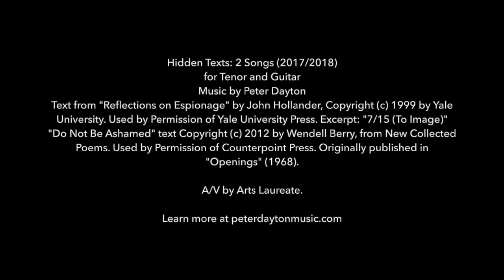Hidden Texts, for Tenor & Guitar (2017/2018), texts by John Hollander & Wendell Berry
The world premiere performance of Hidden Texts: 2 Songs (2017/2018), texts by John Hollander & Wendell Berry, at the album release concert for "All in the Sound: New Vocal Music by Peter Dayton" (Navona Records, 2023). This performance took place on Saturday, March 11, 2023 at Baltimore Civic Works Clifton Mansion.
This concert was supported by a grant from the Maryland State Arts Council
Henry Hubbard - Tenor
Andrew Weed - Guitar

From the album liner notes by Dr. Ryan Koons: Following his 2022 release, Stories Out of Cherry Stems, this latest collection of vocal music by Baltimore-based composer Peter Dayton reinforces his establishment as a mature and formidable talent in the world of art song. ALL IN THE SOUND captures the heart of the genre: duet between voice and accompaniment. Characteristically and integrally, Dayton’s songs exhibit internal compositional logics of pervasive rhythmic patterns and intervallic relationships that create music that still viscerally satisfies. The album takes listeners on a captivating journey through physical, emotional, and abstract imagery. Triumphantly, Dayton’s music realizes the poignancies possible in the duet that is art song.

Text from "Reflections on Espionage" by John Hollander. Used by permission of Yale University Press. Excerpt: “7/15 (To Image)”.